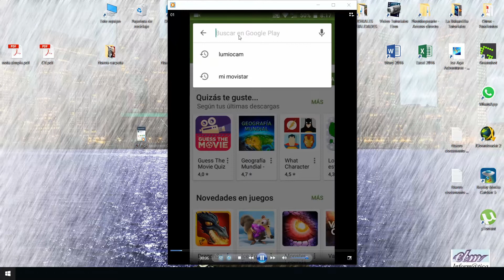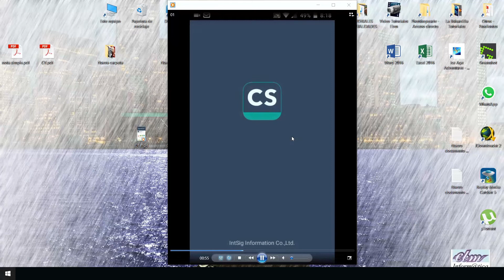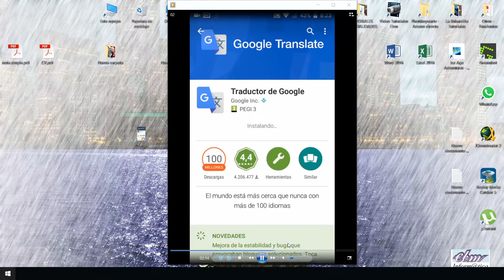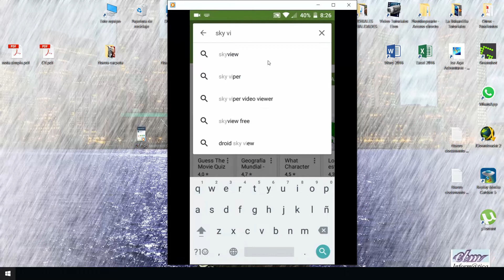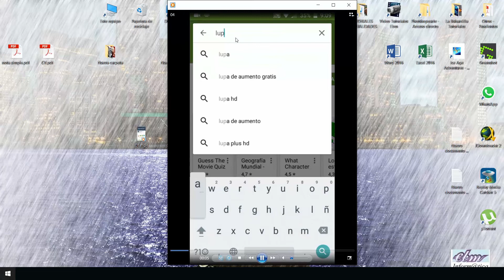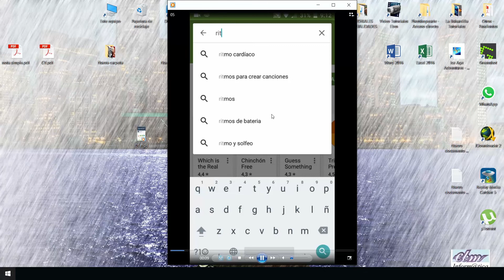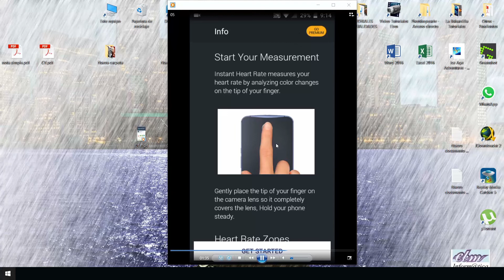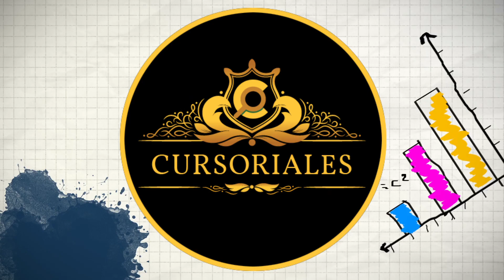ALGUNAS FORMAS DE USAR LA CAMARA DE TU SMARTPHONE QUE NO CONOCIAS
Aprende nuevos usos para la cámara de tu Smartphone